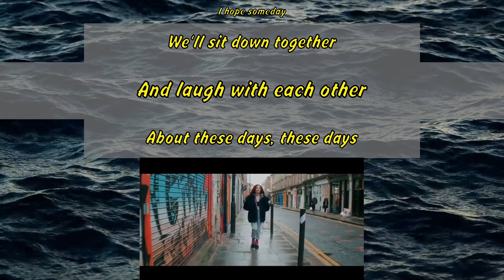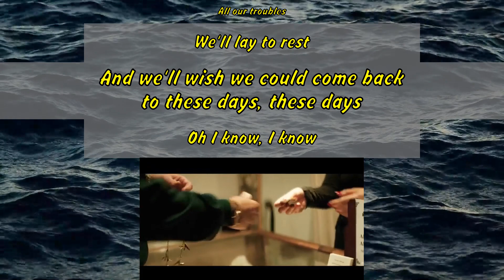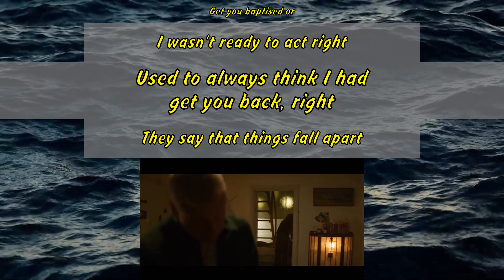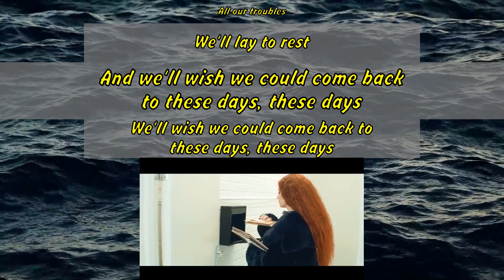Rudimental - These Days